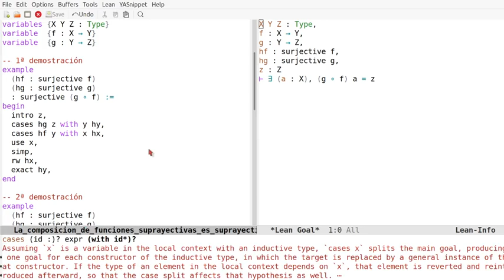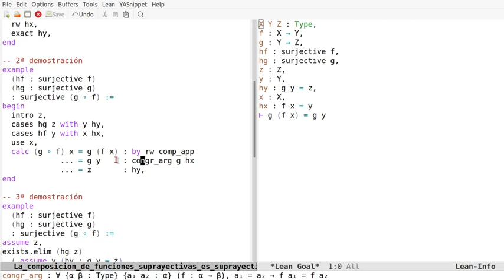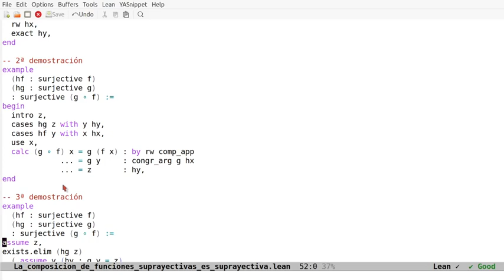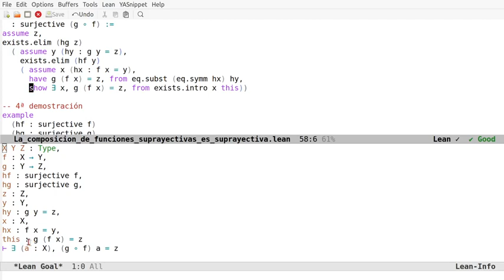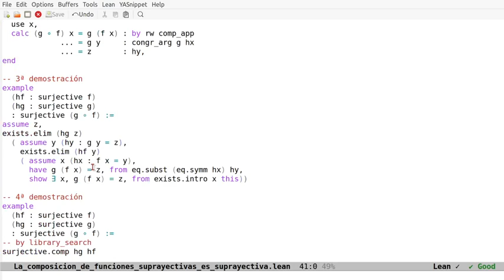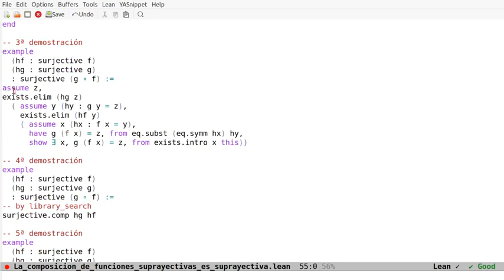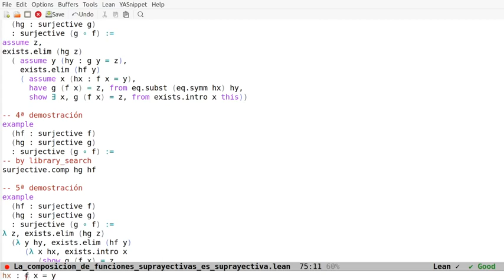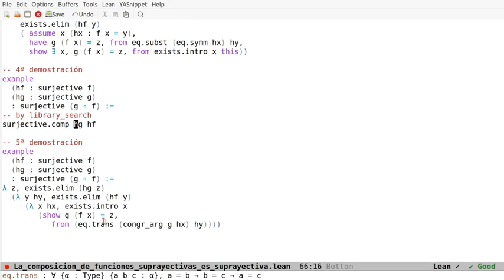Pruebas en Lean: La composición de funciones suprayectivas es suprayectiva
En el vídeo se comentan 5 pruebas en Lean de la siguiente propiedad: "La composición de funciones suprayectivas es suprayectiva" usando los estilos aplicativos, declarativos, funcional y automático. Los enlaces son
a la sesión en Lean Web.